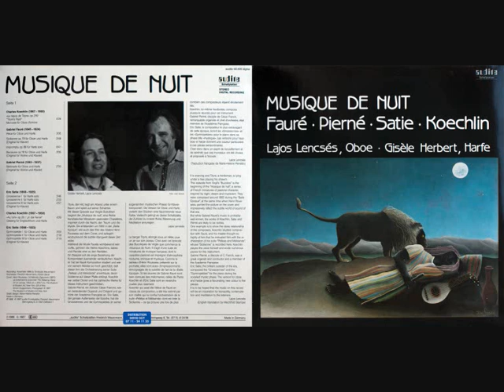02 Faure - Piece for oboe and harp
Lajos Lencsés (Oboe) , Gisele Herbert (Harp)